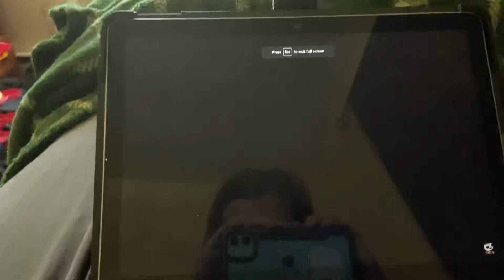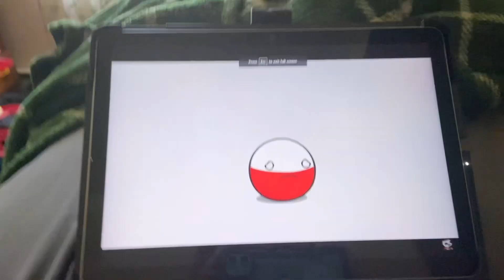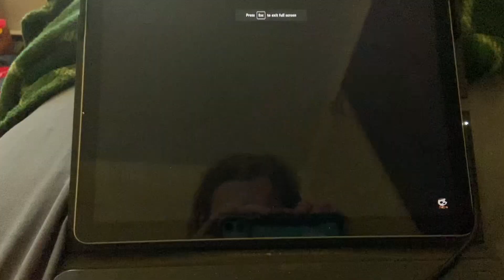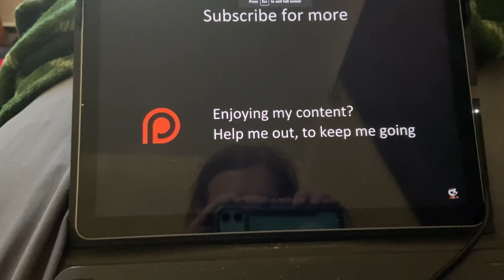Reacting to YTP countryballs are doing random shish